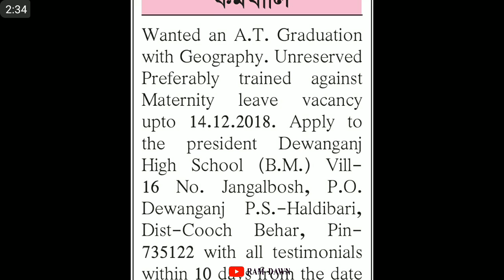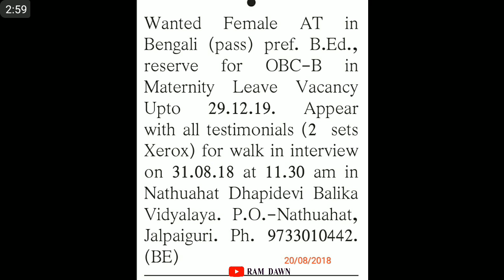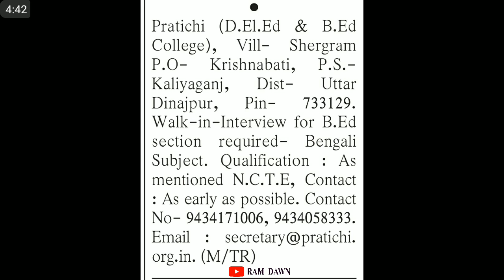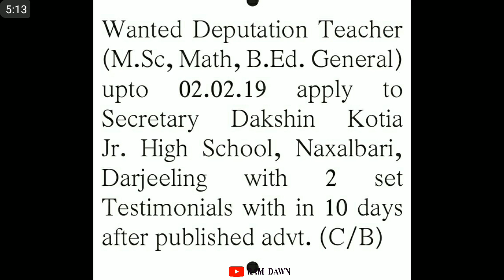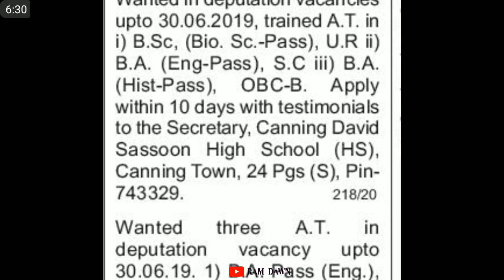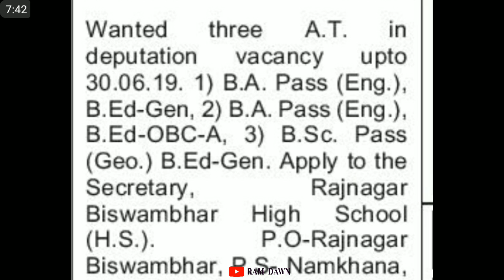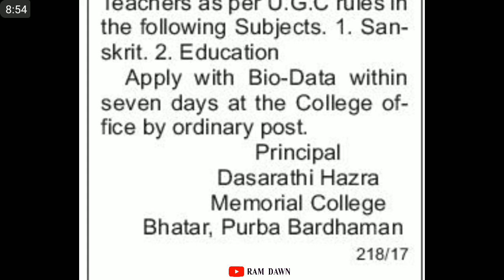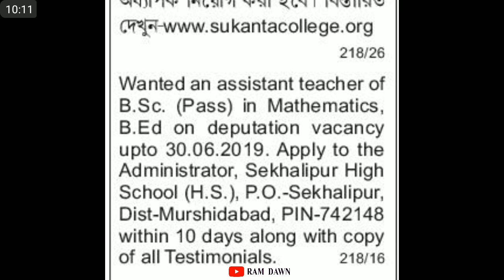Deputation Vacancies || Teaching Vacancies, 21/08/2018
Deputation and Teaching Vacancies in various schools and colleges of West Bengal